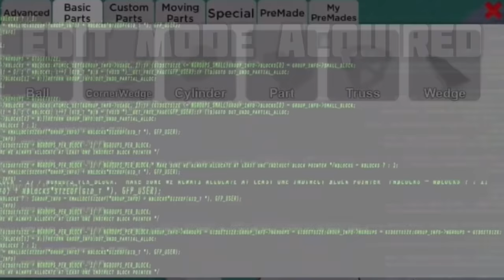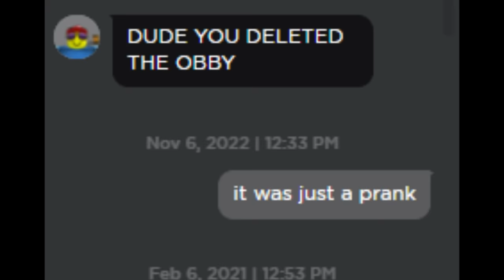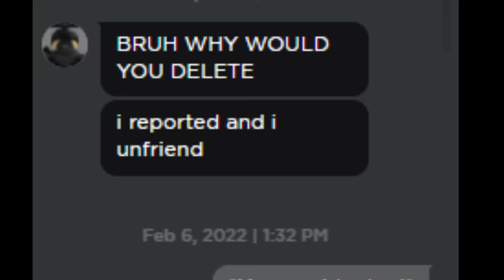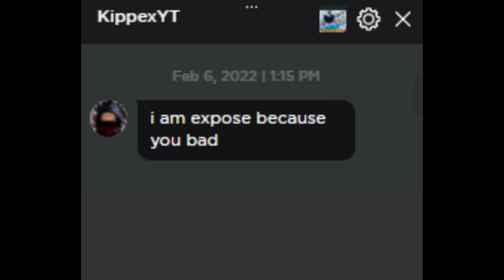Secretly Sabotaging My Friends (Roblox Obby Creator)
Today, I will be helping my friends build a house in Roblox Obby Creator, however I will be secretly trying to sabotage the build by deleting parts and putting random hidden lava parts without them knowing. Enjoy the video :)

You can Use my Star Code to Support Me
   ▶︎Star Code "elemental"